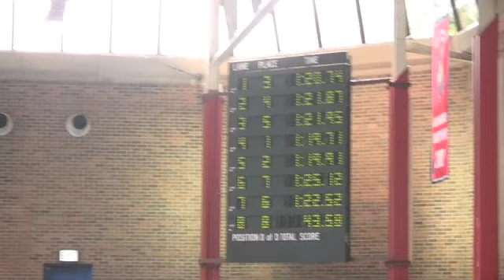2012 Regionals Ali 100 Breast